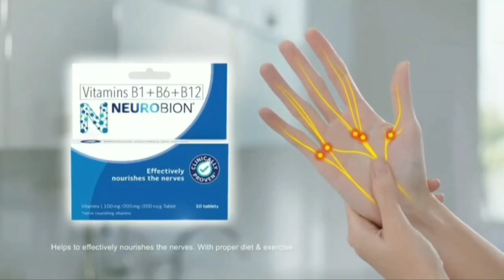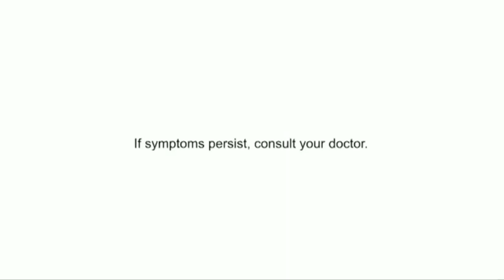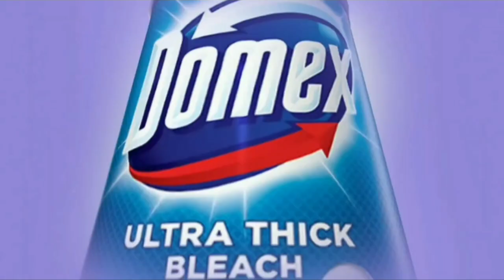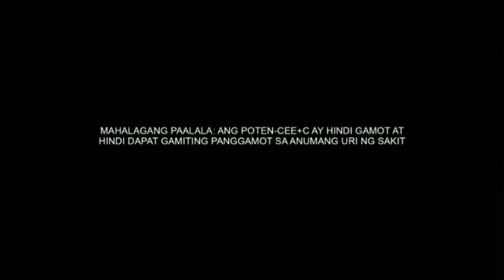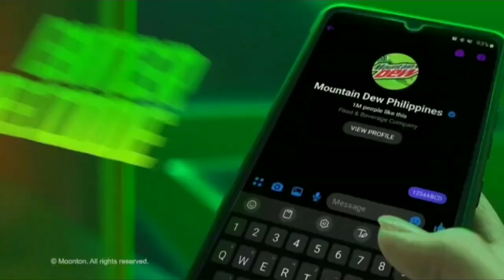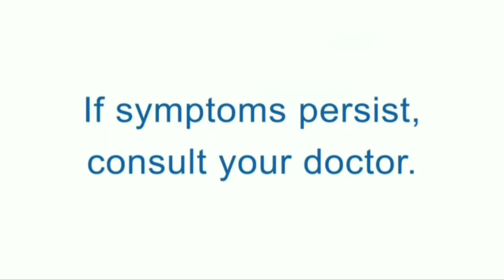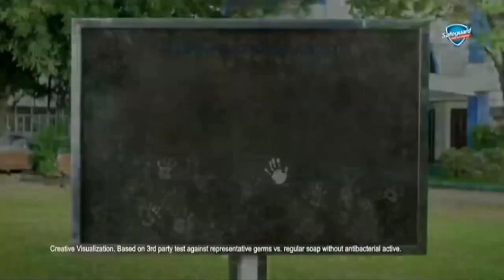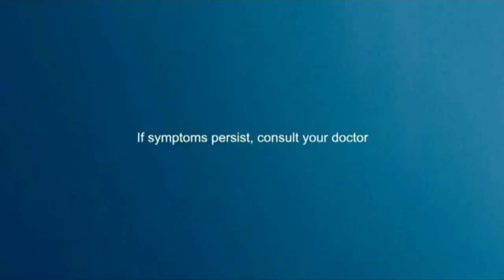Kapamilya Channel HD – I Can See Your Voice Season 5 commercial breaks (July 22, 2023)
In this latest video, I took a closer look at the commercial breaks during the 5th Season of I Can See Your Voice that aired on July 22, 2023 on Kapamilya Channel in High-Definition.

Unauthorized Copy or Stealing Videos and other materials without giving Permission or giving Credit is Copyright Infringement and it will takedown according to the Copyright Act of 1976 and the Optical Media Board Act of 2003.

If the owner has an issue with the content of this video or a copyright claim, I will remove immediately except the background music or other contents with credit to the respective owners by placing the sources in the description unless it is a video archive content. Thank you for your understanding.